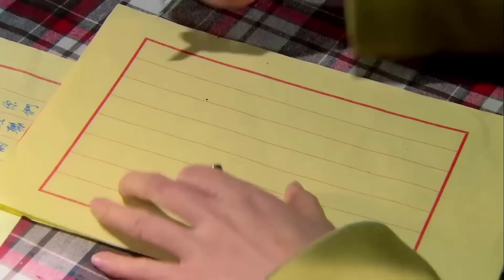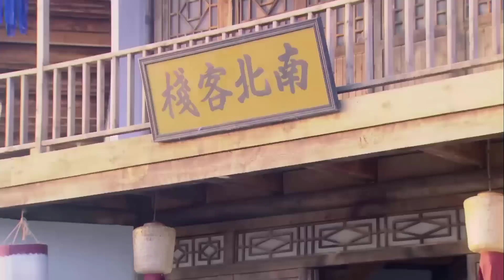CHIẾN THẦN MÃNH HỔ - Tập 39 | Phim Hành Động Kháng Chiến Siêu Hay Mới Nhất | SENY TV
✤ Đạo diễn: Dương Tiểu Ba
✤ Diễn viên: Hầu Dũng, Ninh Tịnh, Tưởng Lâm Tịnh
✤ CHIẾN THẦN MÃNH HỔ kể về năm 1949, lấy bối cảnh quân dã chiến số 1 ở Đại Tây Bắc triển khai một cuộc chiến diệt giặc, đoàn trưởng đoàn lão hổ quân giải phóng Vương Thiếu Cường đóng giả liên lạc viên, lẻn vào nội bộ quân địch, thành công diệt giặc.